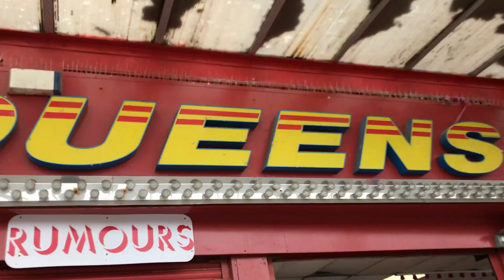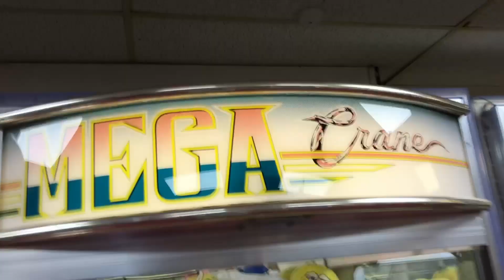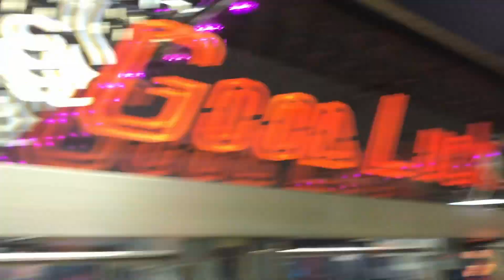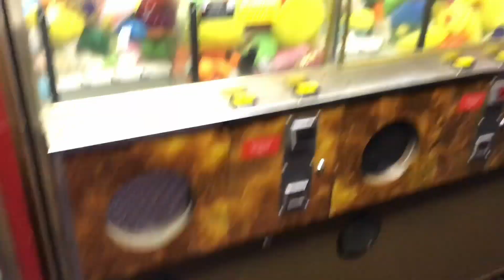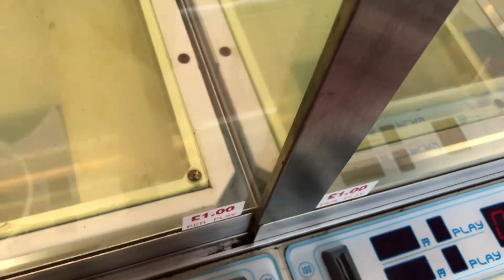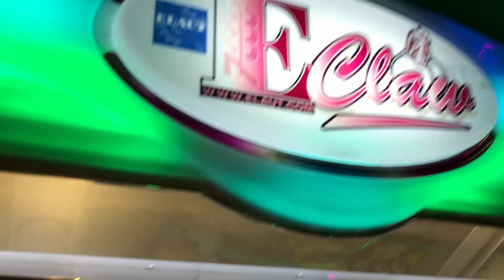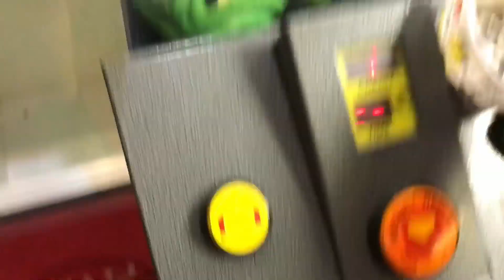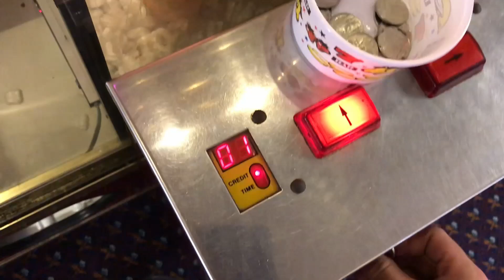Claw Trek Episode 15 | Queen’s Bowling Centre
Rhyl's #1 arcade :)

LOCATION:

- Rhyl

© McPizzaPerson - 2019